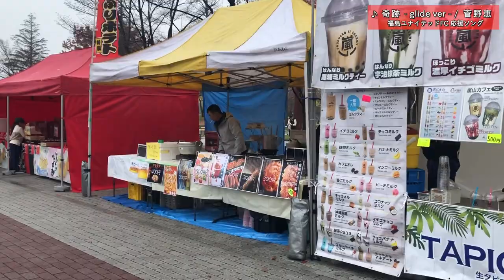福島ユナイテッドFCのホームゲームで絶品スタグル食べ歩き！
J3リーグ「福島ユナイテッドFC」のホームゲームに参戦してきました！
とうほうみんなのスタジアムにて絶品グルメをご紹介していきます。

・ダイオー「佐太郎パイ、いもくり佐太郎」
・寅さんラーメン「喜多方ラーメン」
・俺の釜「マルゲリータピザ ハーフ」
・アールグレイ「けずりいちご」
・味工房「やわらかからあげ」

▼ 「奇跡」Music Video
J3リーグ「福島ユナイテッドFC」応援ソング

菅野恵 - Sugeno Megumi -
福島県福島市出身のシンガーソングライター。
フジテレビ系列「奇跡体験！アンビリバボー」エンディングテーマ、福島テレビ「テレポートプラス」「きみこそ明日リート」テーマ曲、J3リーグ「福島ユナイテッドFC」応援歌、福島銘菓「いもくり佐太郎」イメージソング等、多数のテーマソングを担当。